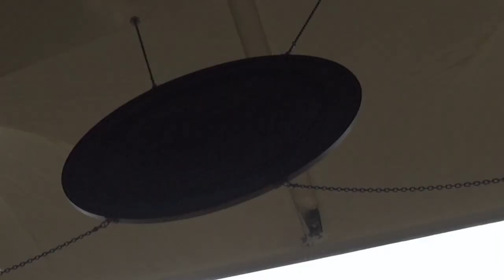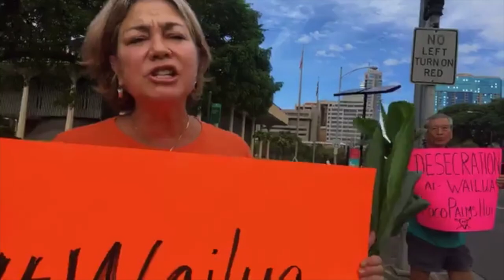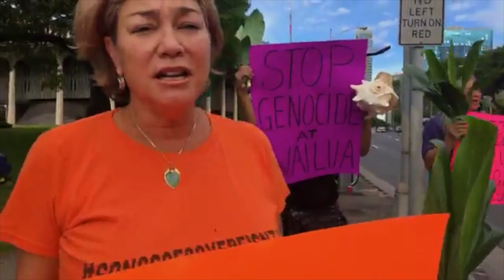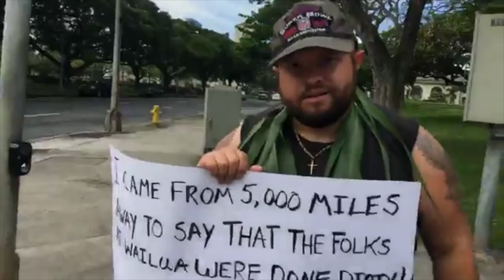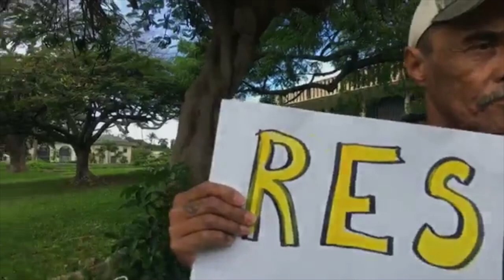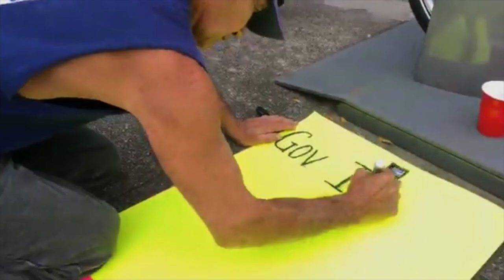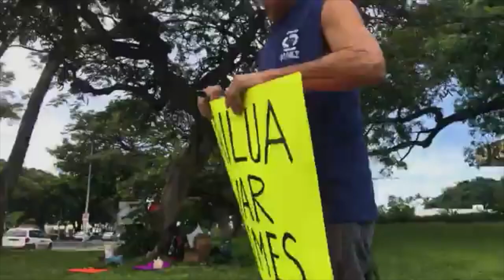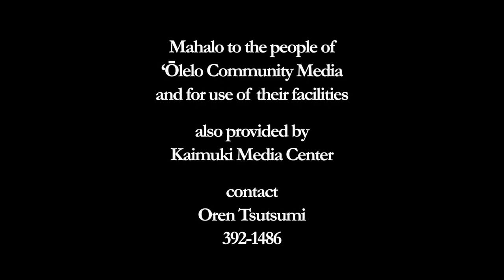Pu‘uhonua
Pu‘uhonua o Waianae 0:00 - 7:02
Wailuanuiaho‘anō 7:02 - 29:07

phonecams  &
facebook livestreams

Laulani Teale
Ke‘ala Lopez
Debra Kekaualua
Felicia Alongi Cowden
‘Aina Pono Kane

camera and
aggregate edit
Oren Tsutsumi

Making Waves is on at 9pm every first friday on channel 53 . this maybe the last time it is on channel 53 on the first friday of the month . on Malaki 27th Charter/Spectrum is set to blacklist all of ‘ōlelo's channels far far away; fenced off by empty space and paid per view . they will not be at all positioned in a space where people pass through channels of high or even modest ratings . support will shrink for ‘ōlelo community media if fewer people can access the channels . they are relocating them with echoes in the dissonance of digital displacement